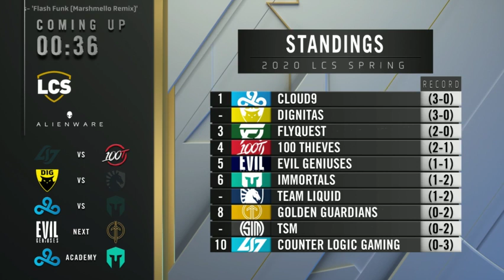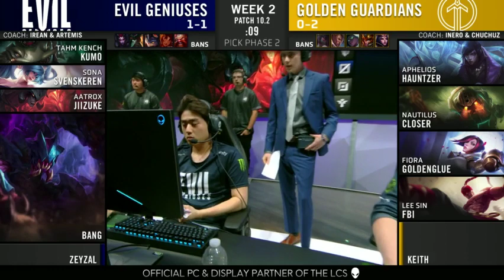LCS Spring Week 2 Day 1 4